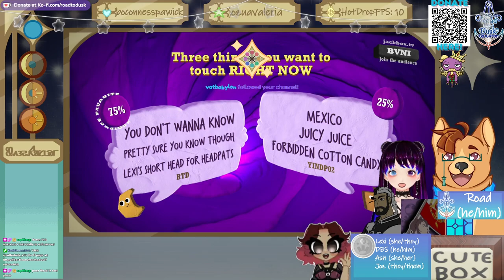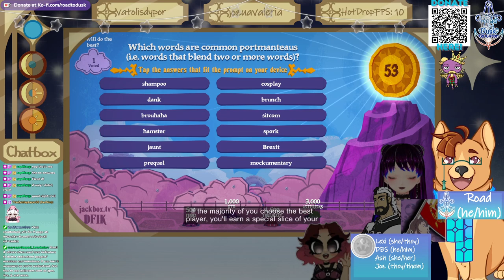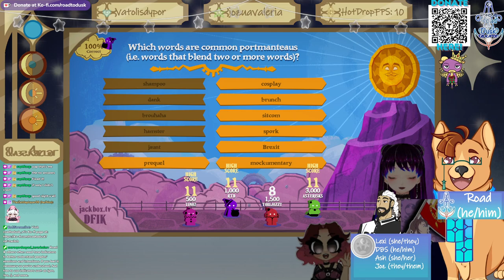[VOD] Pride Month Charity Stream: Slay 4 Days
Originally streamed 22 June, 2024